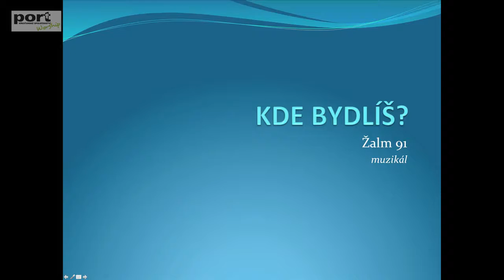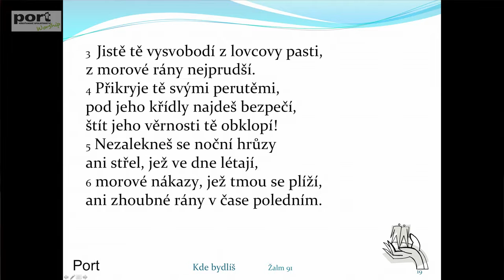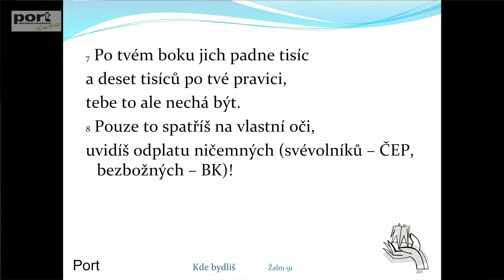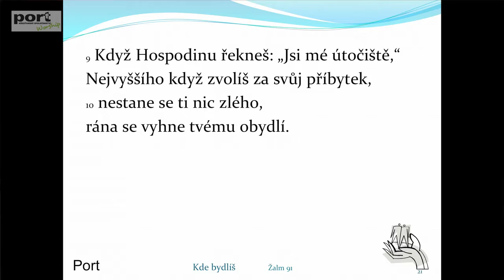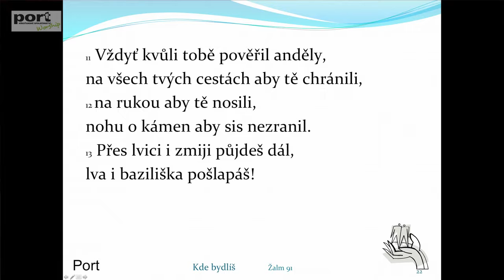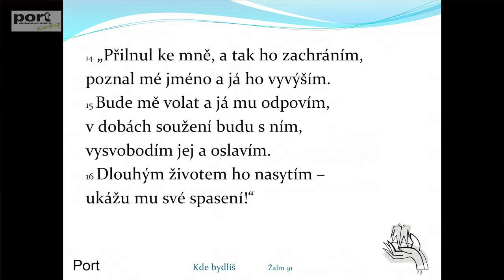16.4.2011 - Kde bydlíš ?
Existuje nějaká kouzelná formule nebo zaříkávadlo, které funguje jako ochrana před každým zlem? Autor Žalmu 91 si to myslí. Co je to za formulku a jak jí rozumět? Na to se snaží odpovědět autor tohoto zamyšlení.